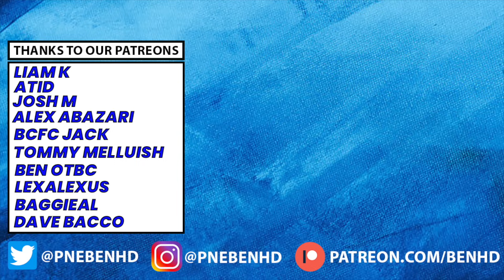MY CHAMPIONSHIP WEEK 19 SCORE PREDICTIONS!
Fixtures:
Preston v QPR
West Brom v Leicester
Birmingham v Rotherham
Hull v Watford
Ipswich v Coventry
Leeds v Middlesbrough
Millwall v Sunderland
Plymouth v Stoke
Sheff Wed v Blackburn
Southampton v Cardiff
Swansea v Huddersfield
Bristol City v Norwich